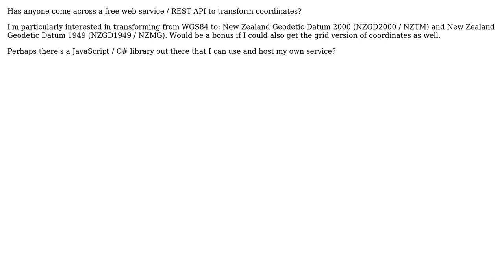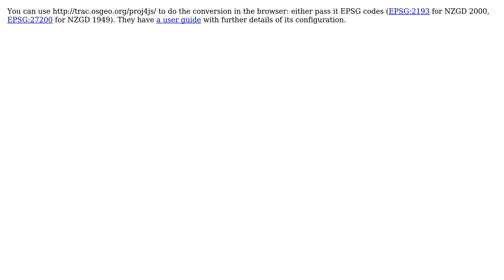GIS: Online service to transform coordinates from WGS84 to NZTM and NZMG? (2 Solutions!!)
GIS: Online service to transform coordinates from WGS84 to NZTM and NZMG?

With thanks & praise to God, and with thanks to the many people who have made this project possible! | Content (except music & images) licensed under CC BY-SA | Music | Images & others | With thanks to user scw user Rachael user PolyGeo user Gavin and the Stack Exchange Network Trademarks are property of their respective owners. You are responsible for your own actions.